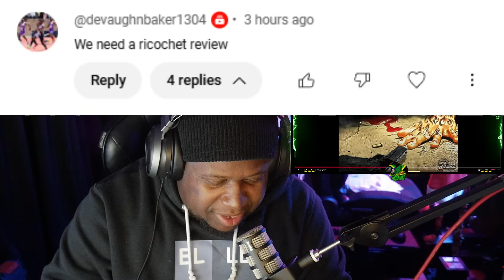Alkaline - Ricochet 𝐑𝐄𝐀𝐂𝐓𝐈𝐎𝐍